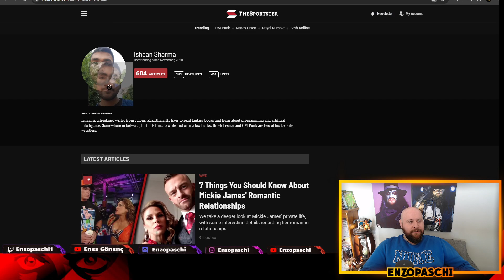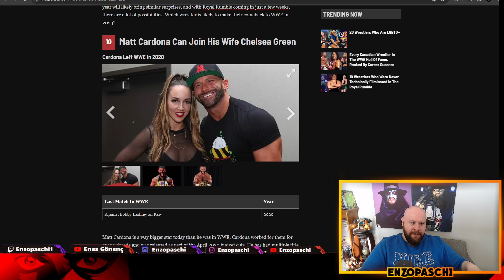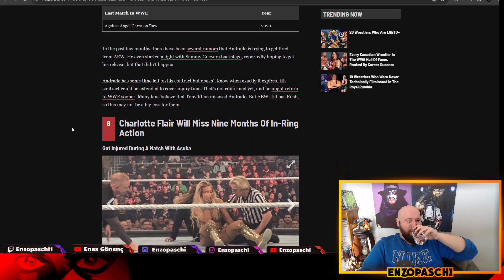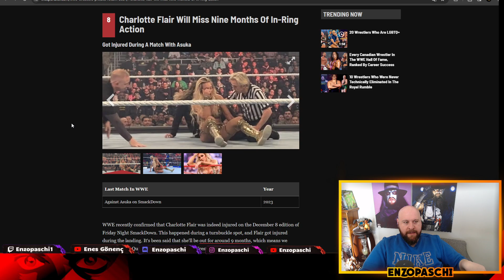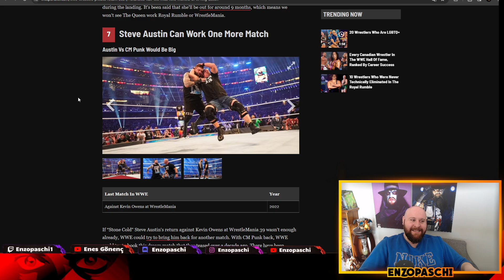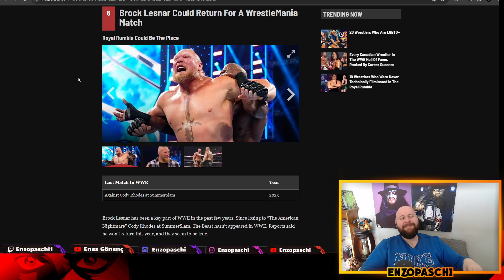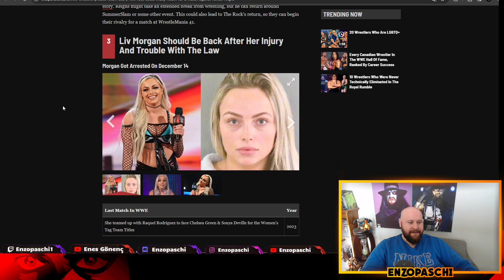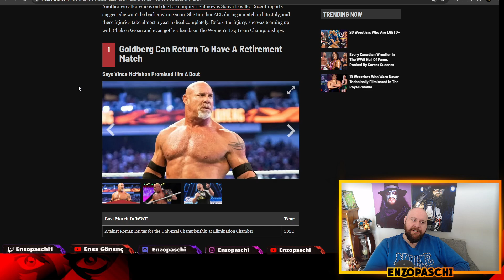2024 YILINDA KİMLER GERİ DÖNECEK?